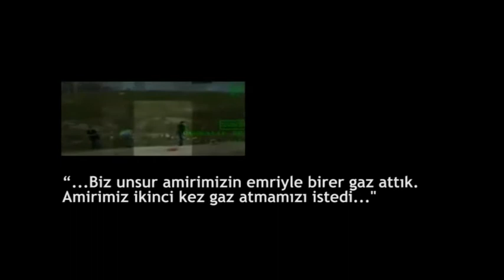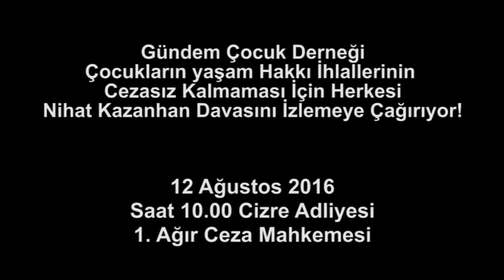Çağrı Videosu: Nihat Kazanhan Duruşması, 12 Ağustos Cizre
Nihat Kazanhan Duruşmasına Çağrı 12 Ağustos 2016, Cizre
12 yaşındaydı Nihat Kazanhan…
14 Ocak 2015’te Cizre’de kolluk güçleri tarafından öldürüldü.

Çocukların Yaşam Hakkı İhlallerinin Cezasız Kalmaması İçin Herkesi
Nihat Kazanhan’ın Davasını İzlemeye Çağırıyoruz!